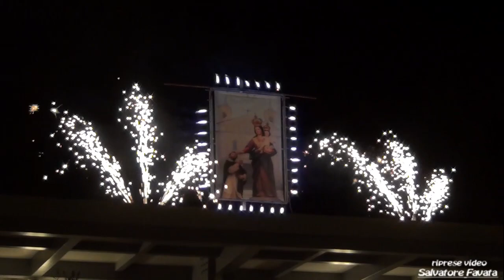Fuochi d'artificio in onore della festa Madonna del Rosario a Montedoro - (6- 10- 2019)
Montedoro (CL) - 6 ottobre 2019
Fuochi d'artificio in onore della Madonna del Rosario
Riprese e montaggio di Salvatore Favata